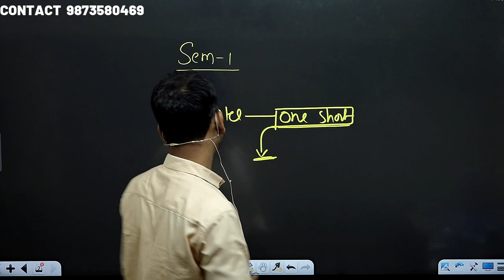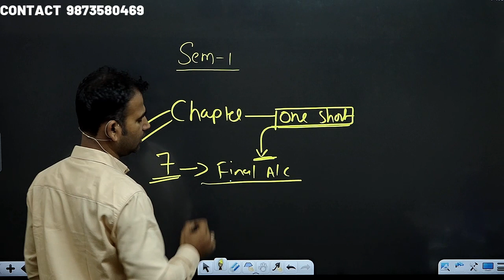financial a/c / revision batch for semester 1 / anouncement / b.com class / bcom class / shikshadham